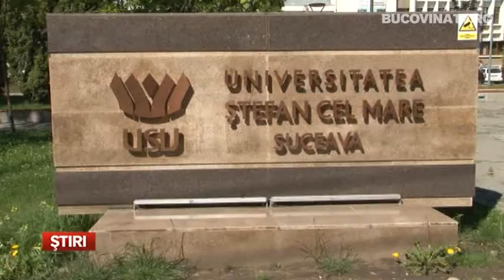Bazinul USV a fost redeschis pentru inotatori